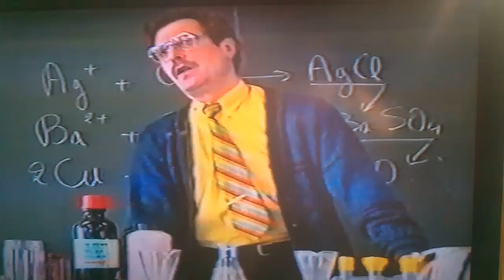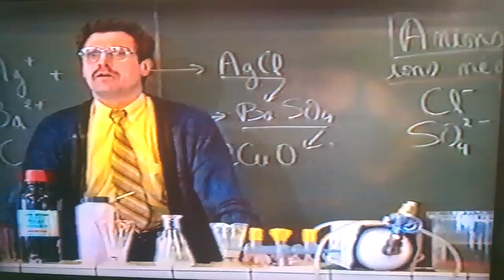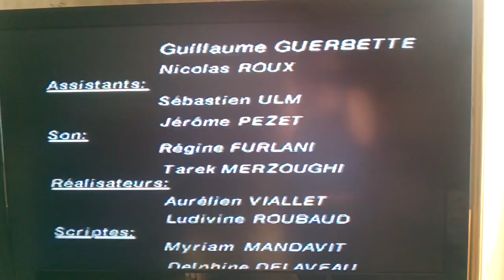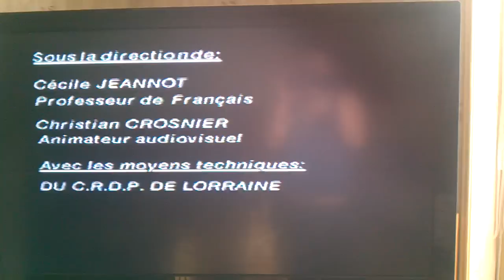l'enfant blanc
Film realise par notre classe 4iem1 , college rene nickles a dommartemont en 1995. l'enfant blanc